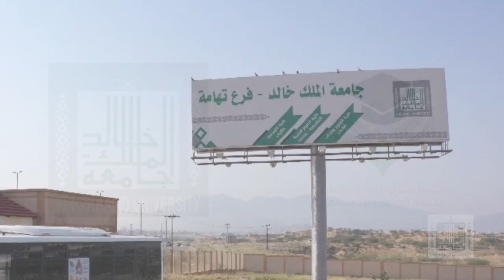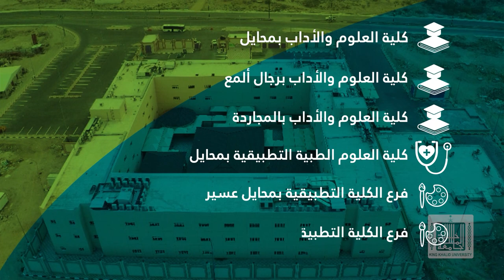حفل تخرج فرع جامعة الملك خالد بتهامة 1443